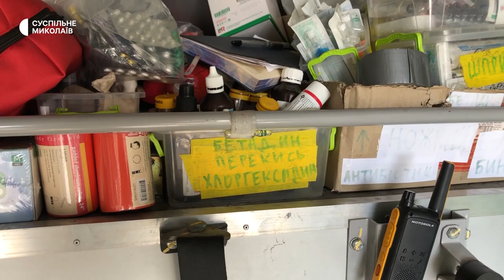Як працюють парамедики на миколаївсько-херсонському напрямку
На миколаївсько-херсонському напрямку працює бригада парамедиків. Екіпаж евакуаційної бригади складається з лікаря, фельдшера та водія. Їхнє завдання — стабілізувати стан пораненого, надати допомогу та доставити його до медзакладу.